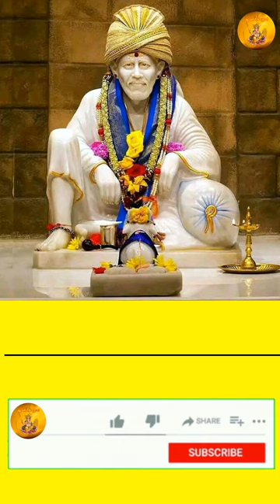ஓம் ஸ்ரீ சாயி ராம்......என் வார்த்தைகளில் நம்பிக்கை வை எதை நீ தேடினாயோ அது உன்னைத் தேடி வரும்.